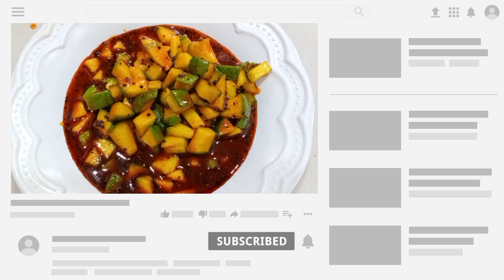Kairiche Zatpat Lonche | कैरीचे झटपट लोणचे| Kairiche Instant Lonche | Kairichi Karam |आंब्याची करम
Kairiche Zatpat Lonche
Instant Raw Mango Pickle
Kairiche Lonche
Kairiche Instant Pickle

कैरीचे झटपट लोणचे
कैरीचे इन्स्टंट लोणचे
कैरीचे लोणचे
कैरीची करम
आंब्याची करम

Click Bell Icon 🔔🔔to get notification of my New Video. 🎥

Share this Recipe.